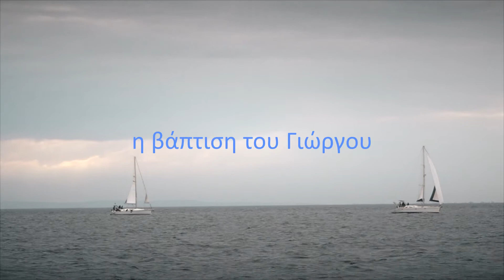George Baptism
Baptism videoclip